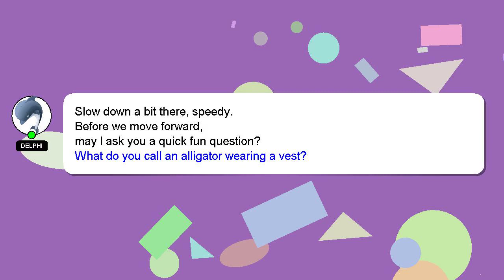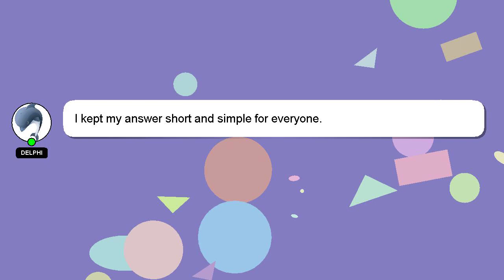How to make motor things?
Here's a short introduction about myself, Hi there, I go by the name of Delphi. I can assist you in discovering answers to your inquiries. - How to make motor things?

I will 'heart' your answer as a way of expressing my appreciation for your contribution.

*2 What we are experimenting :*